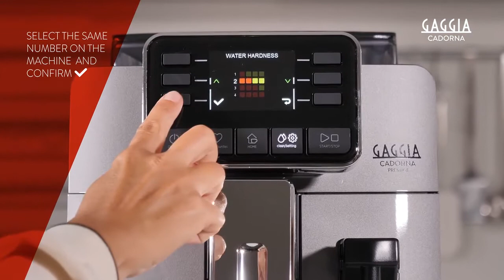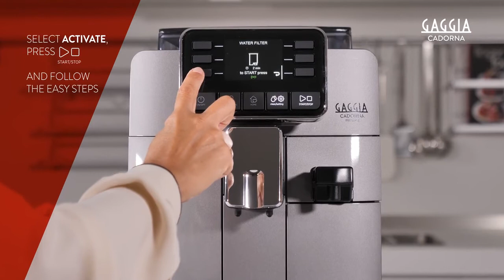HOW TO SET WATER HARDNESS & INSTALL THE WATER FILTER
Suitable for all the GAGGIA CADORNA models